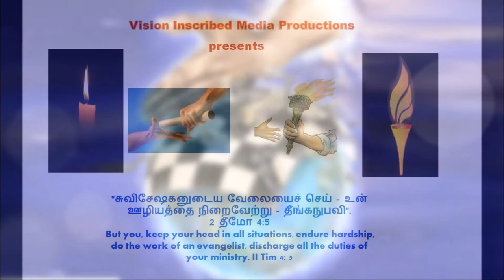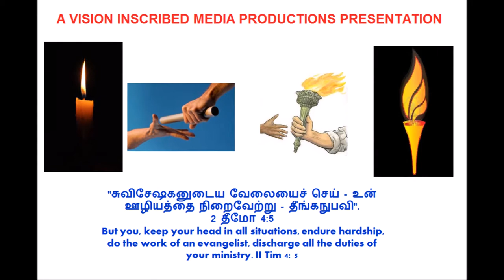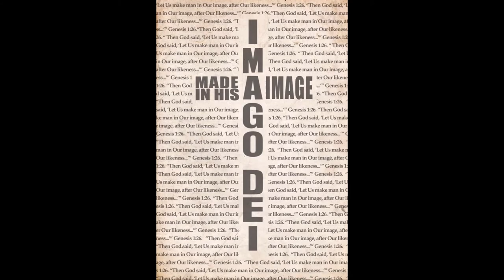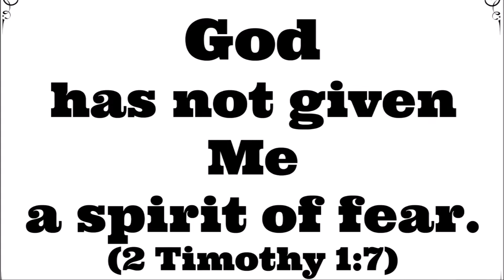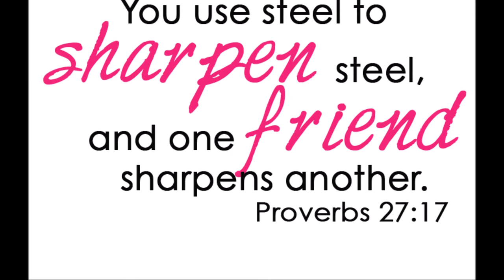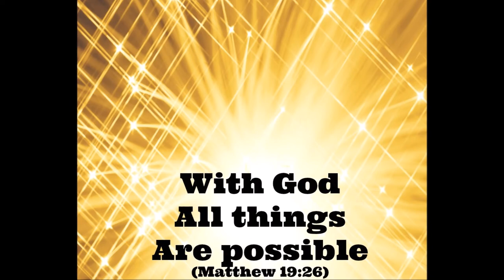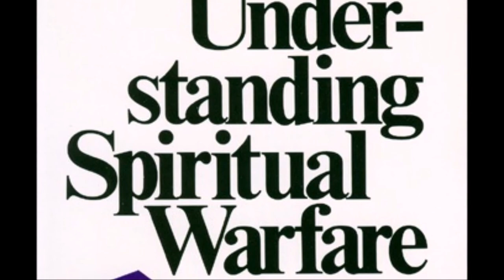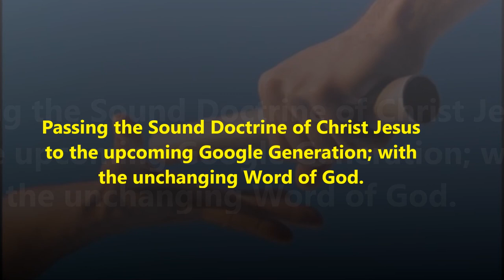சத்துருவின் திட்டங்களை புரிந்துகொள் - Isaiah 36 - Deciphering Enemy's Schemes - Dr. R. Jayakumar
சனகெரிப் / எசேக்கியா - Deciphering Enemy's Schemes  சத்துருவின்  திட்டங்களை புரிந்துகொள் - Dr. R. Jayakumar